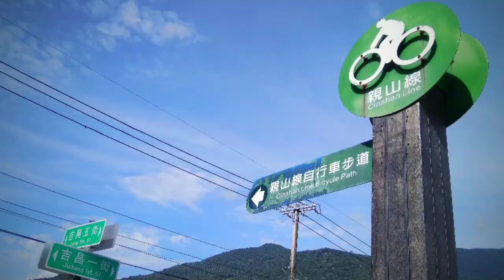花蓮【田野閙秋景象】發現禪窩-蟬的故鄉花蓮旅遊親子景點Taiwan's field natural ecology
花蓮鄉間小路，閙秋景象
蟬殼片片 吱吱蟬聲